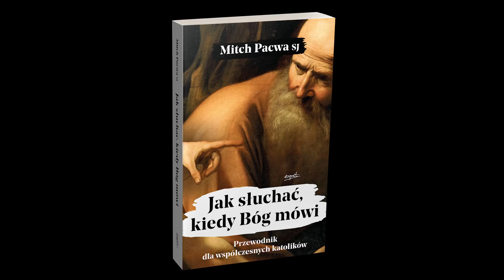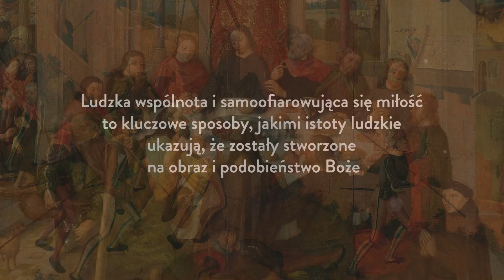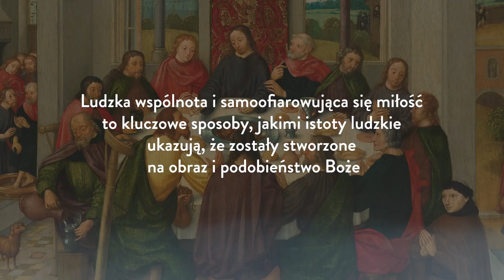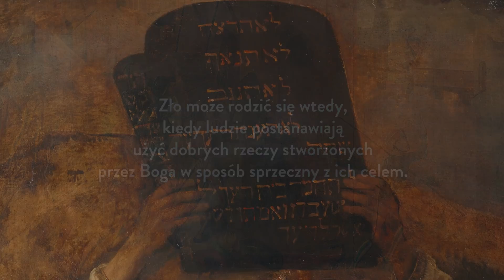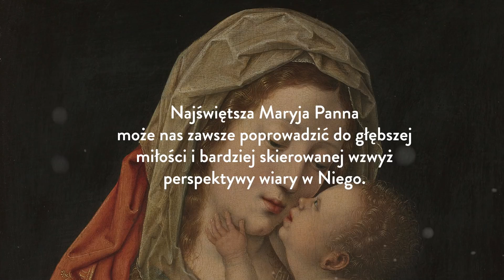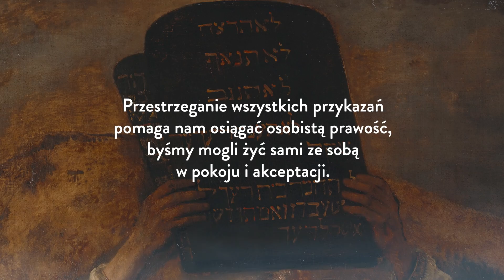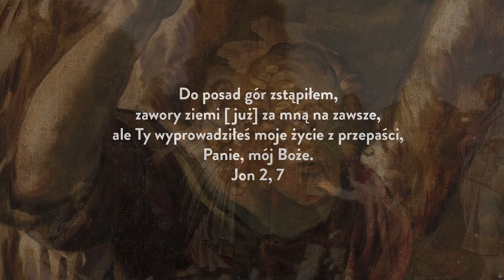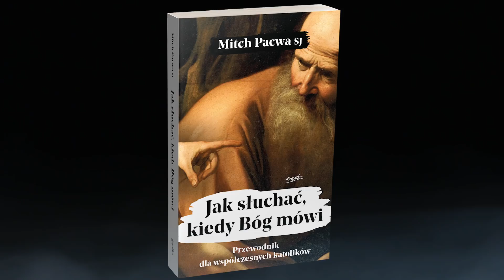Jak usłyszeć Boga pośród CHAOSU świata? I Podcast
Współczesny świat – oparty na ciągłym pędzie i odarty z duchowości – nie pozwala nam wsłuchiwać się w kierowane do nas słowa Boga. Czy istnieje sposób, by to zmienić? Jak nauczyć się rozpoznawać głos Pana?
Mitch Pacwa SJ opracował specjalny przewodnik dla współczesnych katolików, którzy chcą podążać za głosem Boga.